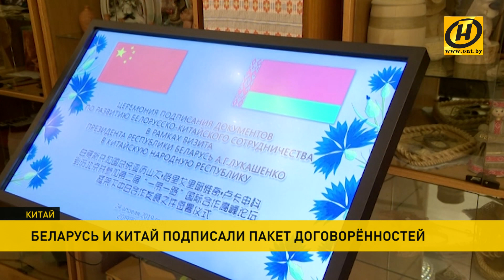Визит Президента Беларуси в Китай. Какие темы станут ключевыми?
Президент Беларуси совершит рабочий визит в Китай, где открывается II Форум международного сотрудничества «Пояс и путь». Сегодня  Беларусь и Китай  подписали новые соглашения о сотрудничестве. Встречи представителей власти и бизнес-структур обеих стран проходят в Пекина в рамках  Форума «Пояс и путь».
Минск и Пекин скрепили подписями намерение развивать отношения в сферах образования и медицины, а также заключили новые договоры, касающиеся работы индустриального парка «Великий камень». И это лишь часть фундамента, который стороны закладывают в преддверие рабочего визита нашего президента в Китай. Он начнется завтра. Итогом может стать подписание более 20-ти документов.
Александр Лукашенко в Пекине представит предложения белорусской стороны по развитию инициативы «Пояса и пути», углублению сотрудничества на евразийском пространстве с акцентом на равноправной и прозрачной системе международной торговли. В целом же визит президента Беларуси в Китай должен придать новый импульс двусторонним отношениям. Намерения – более чем амбициозные: к 2025-му году в 10 раз нарастить экспорт наших товаров на китайский рынок - с полумиллиарда долларов до 5-ти миллиардов. Также ожидается, на полях форума пройдет встреча президента Беларуси с Председателем КНР. Александр Лукашенко и  Си Цзиньпин обсудят реализацию наиболее значимых совместных проектов, развитие межрегионального сотрудничества и перспективы торговли. Состоятся и другие переговоры с зарубежными лидерами